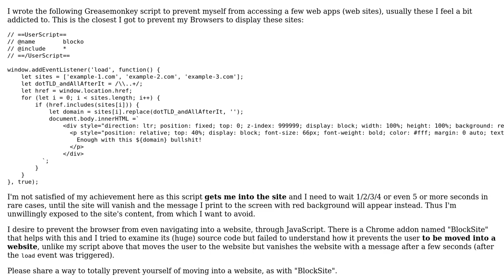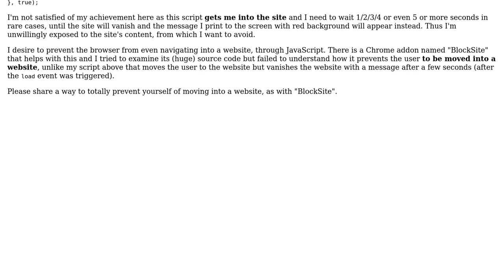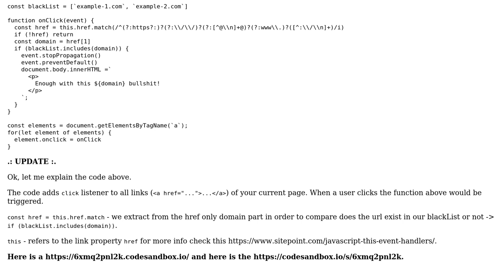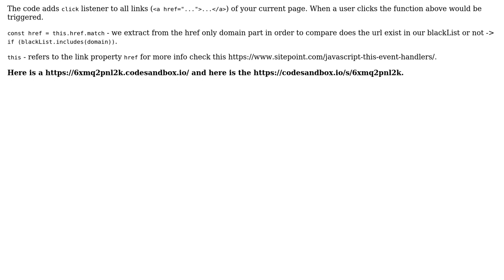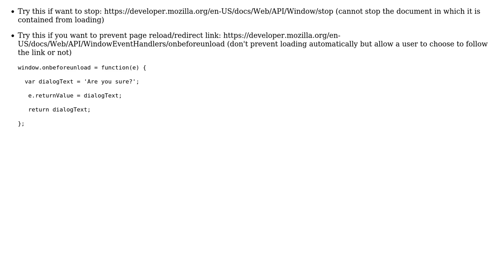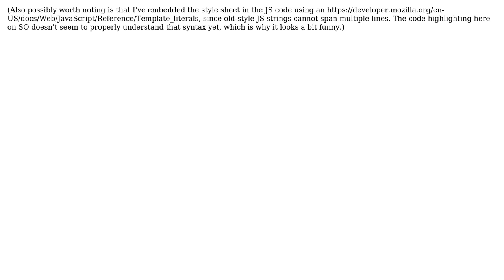How to prevent the browser from loading a web app in vanilla JavaScript? (4 Solutions!!)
How to prevent the browser from loading a web app in vanilla JavaScript?

With thanks & praise to God, and with thanks to the many people who have made this project possible! | Content (except music & images) licensed under CC BY-SA | Music | Images & others | With thanks to user user9303970 user sultan user Munim Munna user Ilmari Karonen user Alex Nikulin and the Stack Exchange Network Trademarks are property of their respective owners. You are responsible for your own actions.